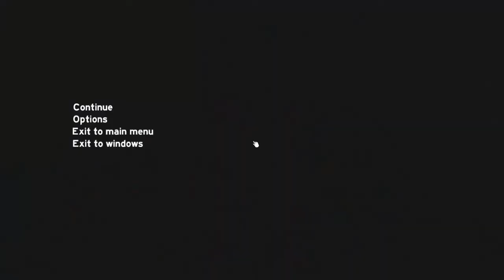Let's Play The Forest [0.12][HD][German] 014 - Unendlich viel Holz :D